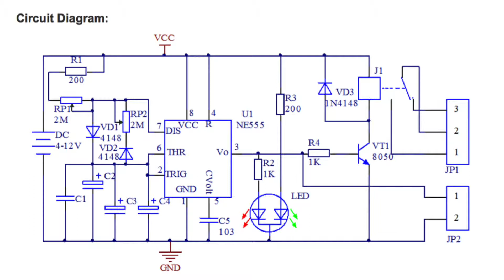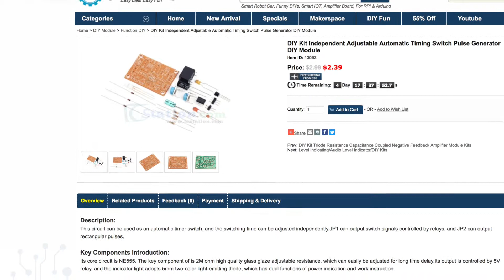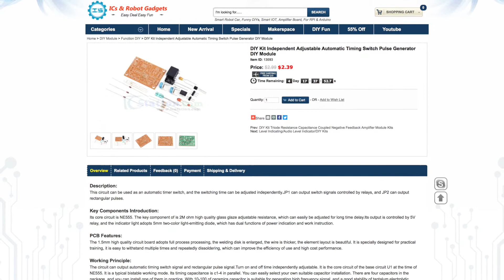ICStation - DIY Kit Independent Adjustable Automatic Timing Switch Pulse Generator DIY Module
Code: zolics
Max Use: 1 (one for per user)
Amount Limit: 300